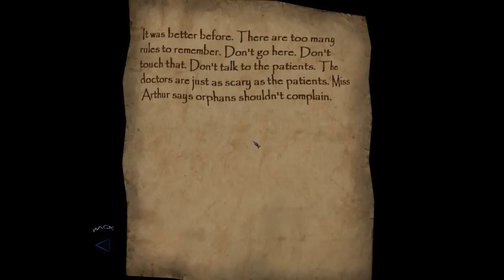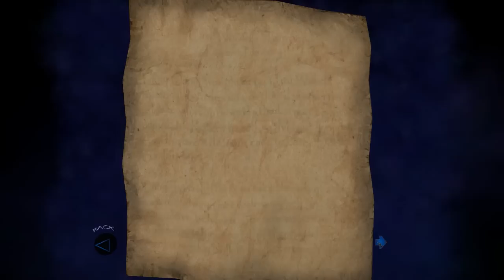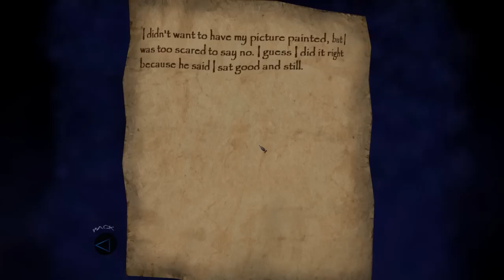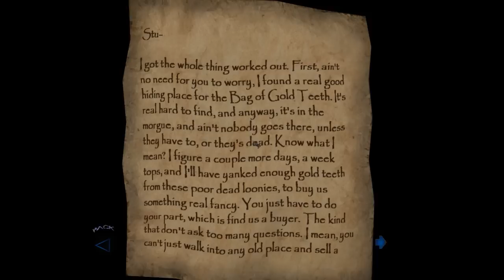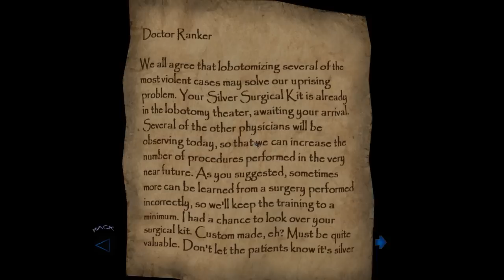Thief: Deadly Shadows - Shalebridge Cradle Part 1 of 3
As is customary for the Halloween season, a spooky scary game is in order - and I'm going straight to what everyone calls the scariest level in any game. The Shalebridge Cradle is a celebrated and beloved level in Thief 3: Deadly Shadows. Join me on a journey into an abandoned orphanage/asylum. Turn off all the lights, close the doors and put on your headphones: Here we go...

Want to talk about the video, about other stuff I've done, or just chat with me and other people in general? Come check out or use the rythian tag on tumblr or twitter!